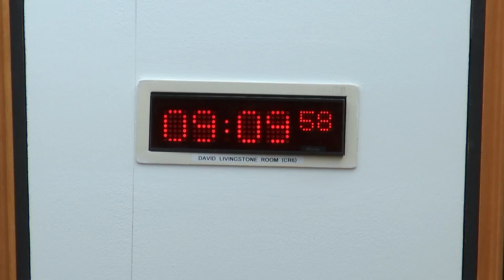COVID-19 Recovery Committee - 15 June 2023